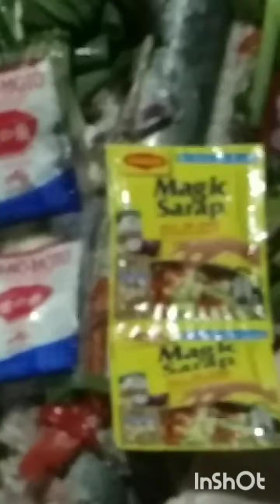ito po yung mga lamas sa litson baboy